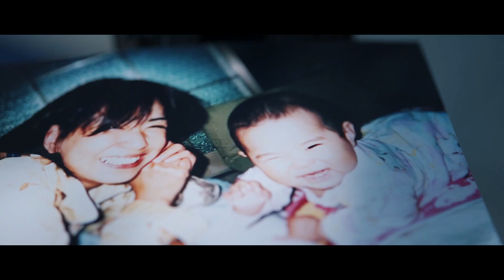1minutesharemarry2023/6/4@ラピスコライユ